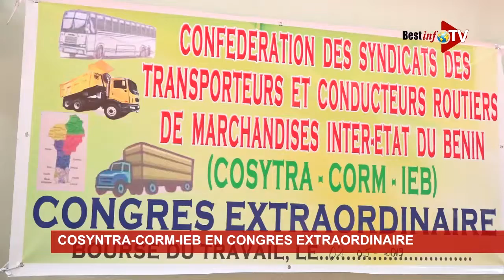COSYTRA YOUTUBE COSYNTRA-CORM-IEB EN CONGRES EXTRAORDINAIRE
Retoucher ses textes fondateurs et élire un nouveau président à sa tête, l'ancien étant devenu indésirable. C'est l'objectif du congrès extraordinaire qu'a organisé la Confédération syndicale des transporteurs et conducteurs routiers de marchandises inter-Etat du Bénin (COSYNTRA-CORM-IEB) ce jeudi 02 mai. Les temps forts de l'événement sur Best Info TV.